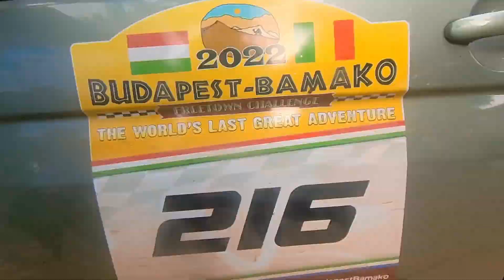Explore Jamboree Teaser